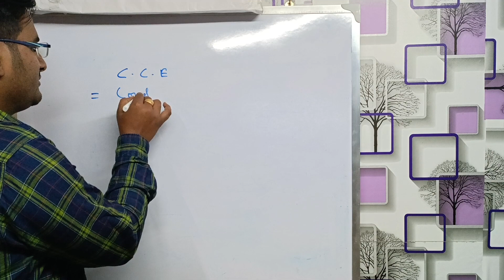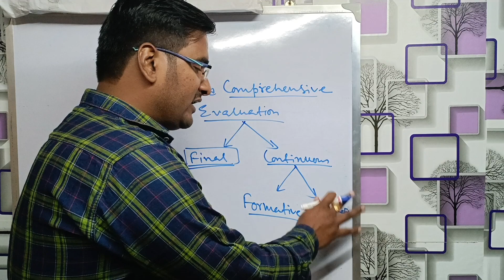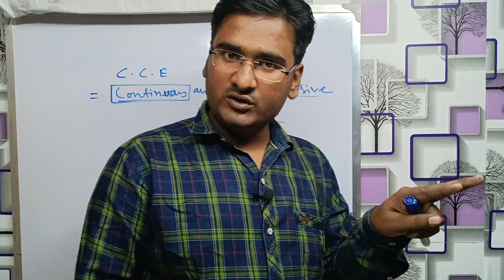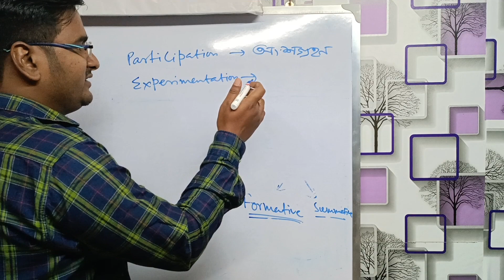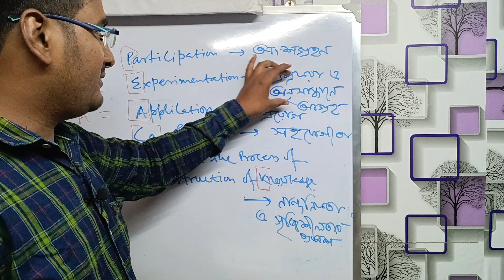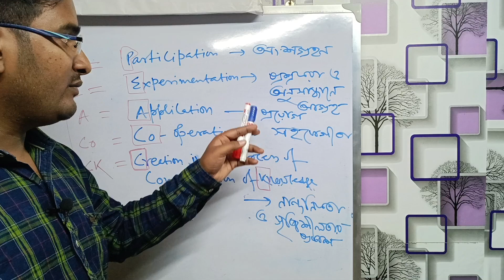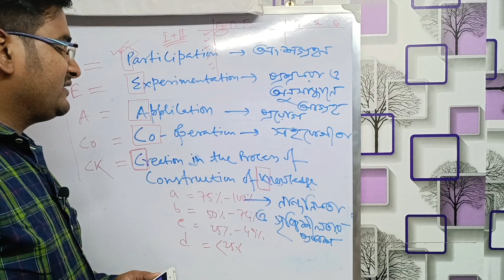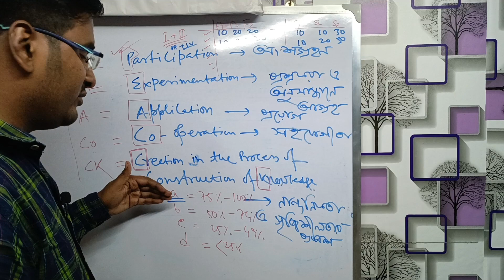PEACOCK MODEL//PRIMARY TET INTERVIEW QUESTIONS ANSWER//PRIMARY INTERVIEW 2022 //প্রাইমারি ইন্টারভিউ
তোমাদের সকলের সাফল্য কামনা করি।
তোমরা সকলেই তোমাদের নিজের যোগ্যতাই  চাকরি পেয়ে তোমাদের পরিবারের পাশে দাঁড়াও।

In This Video Queries Solve :
এই ভিডিও এর মাধ্যমে তোমাদের যে সমস্ত প্রশ্নের আলোচনা করার চেষ্টা করলাম সেগুলো নিম্নরুপ:

WB PRIMARY TET SCHOOL TEACHER INTERVIEW QUESTIONS

তোমাদের সকলের সুবিধার্থে আমার আলোচিত পূর্বের কিছু ভিডিও এর লিংক নীচে দেওয়া হলো।
তোমরা সকলেই প্লে লিস্টের লিংক থেকেই বাকি ভিডিও গুলো দেখতে পাবে,তবুও কিছু ভিডিও এর লিংক দিলাম।

Primary tet interview questions answer
Primary tet mock interview preparation